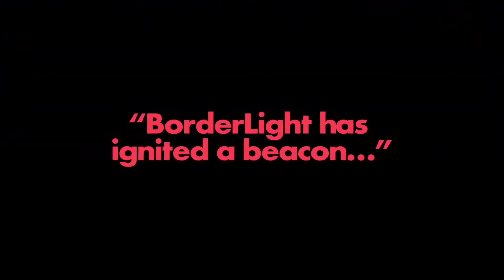BorderLight Festival 2022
Announcing the return of the BorderLight International Theatre + Fringe Festival to downtown Cleveland Ohio in July 2022.